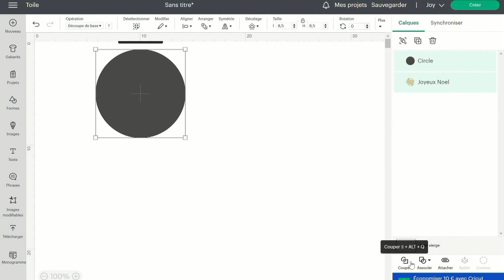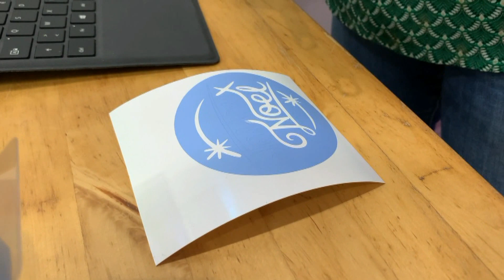Personnaliser un rondin de bois avec une Cricut Joy et du stencil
Découvrez comment décorer un rondin de bois avec la technique du pochoir grâce à une Cricut Joy et du Smart Stencil.

Cricut Joy
Smart Stencil pour Cricut Joy
Feutres Sharpie 24 couleurs
Kit d'outils pour Cricut Joy